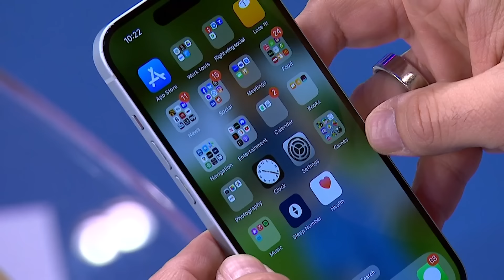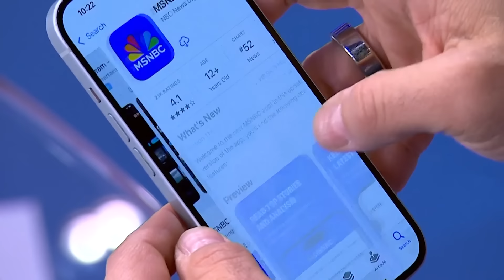‘Scathing rebuke’: Jack Smith shreds Trump’s immunity claim in new Supreme Court brief filing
Special counsel Jack Smith has filed a new brief urging the Supreme Court to reject Donald Trump's claim of immunity in his 2020 federal election interference case. MSNBC Legal Correspondent Lisa Rubin and civil rights attorney Sherrilyn Ifill join Jen Psaki to discuss.